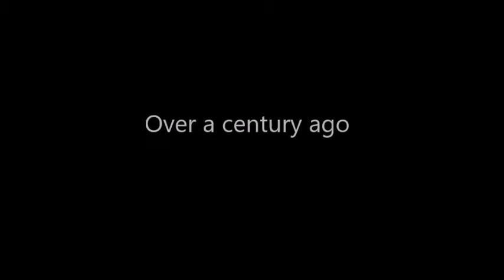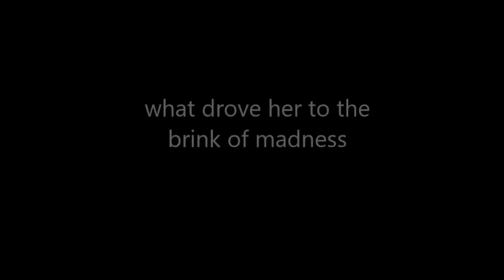Charlotte Release Trailer [Steam]